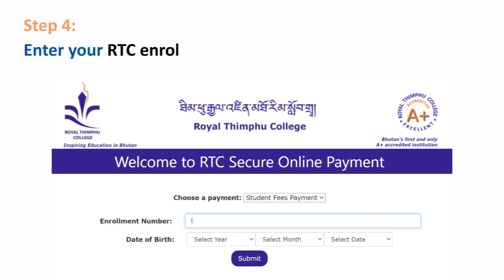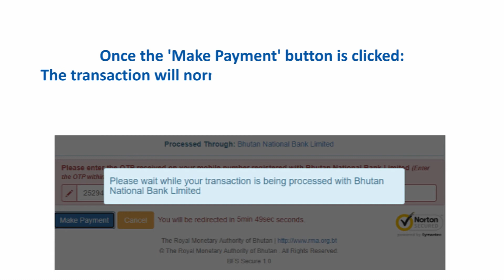Payment portal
How to make a secure online fee payment